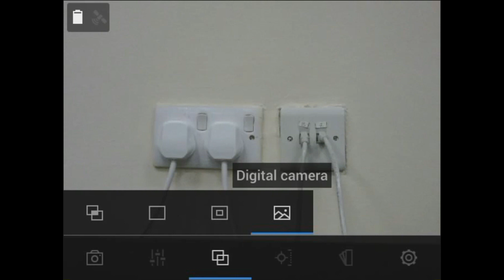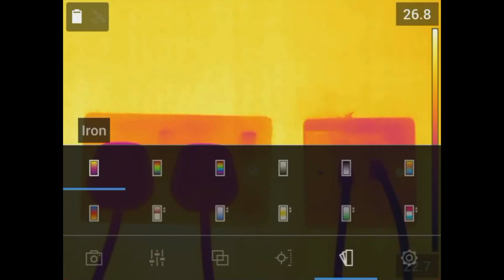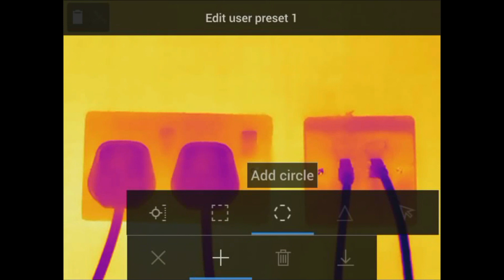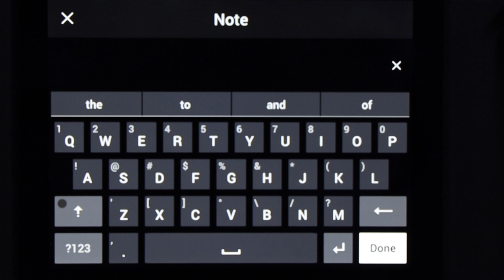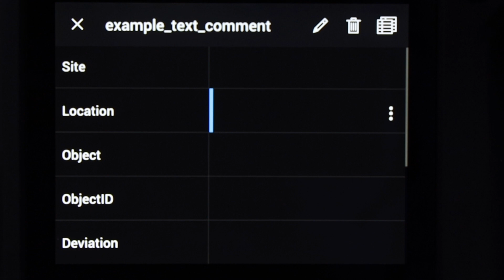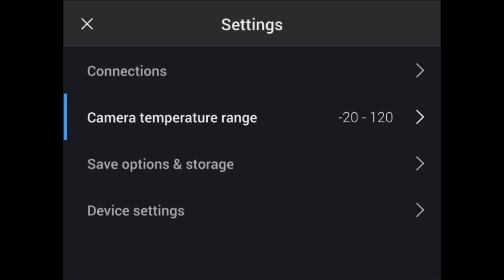FLIR T500 series Professional Thermal Imaging Cameras basic operational tutorial part 2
The T530 and T540 are designed to support advanced thermographers and IR service
consultants in the power generation, electrical distribution, and manufacturing
industries by focusing on resolution, speed, and ergonomics. With the 180° rotating
optical block, vibrant LCD display, and streamlined form factor, the T500-Series offers
inspectors the necessary tools to support comprehensive inspections in challenging
conditions, especially when equipment is obstructed from view or difficult to access.